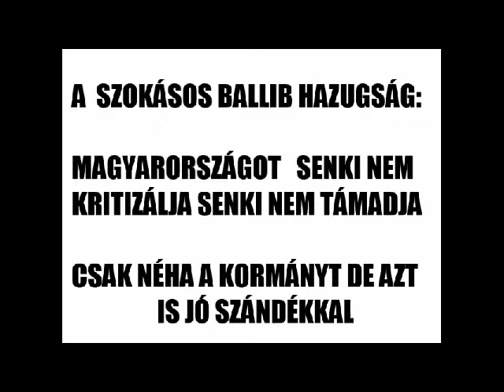Kerek Bárczy Szabolcs elfelejti mit hazudott pár perccel korábban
Kerék-Bárczy Hazug először azt állítja, hogy senki sem bírálja Magyarországot, csak a kormányt, majd meg is cáfolja saját képtelen hazugságát. Sajtóhírek szerint 2011-ben megverték a villamoson, miután gyurcsányista rendezvényekre járt díszvendégnek.